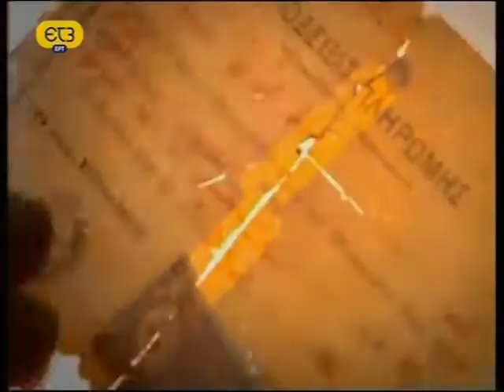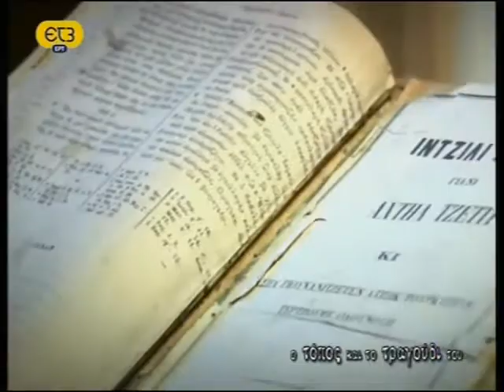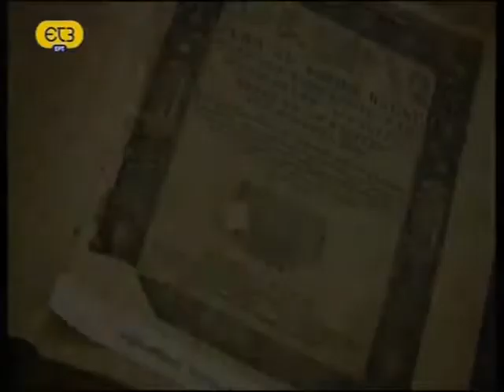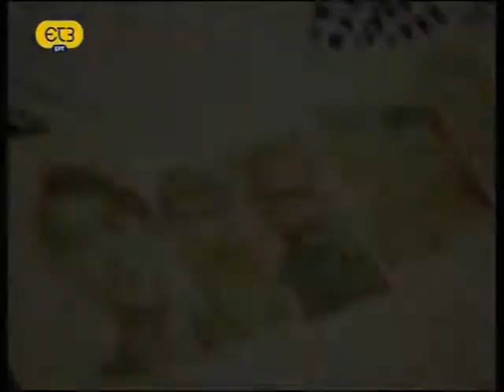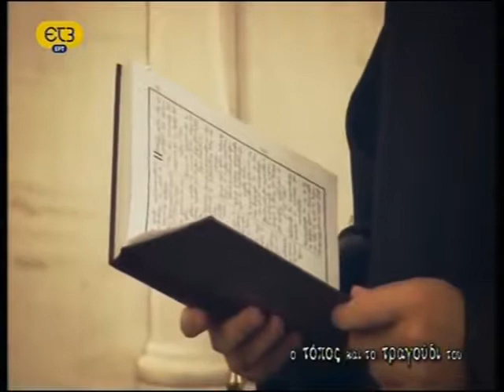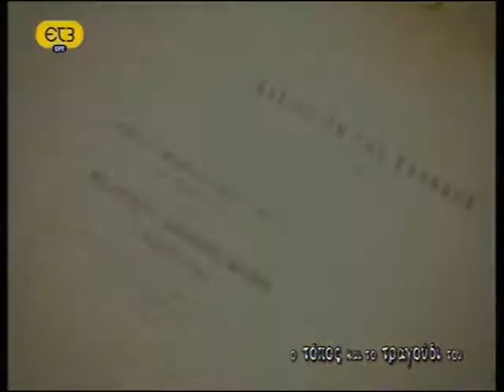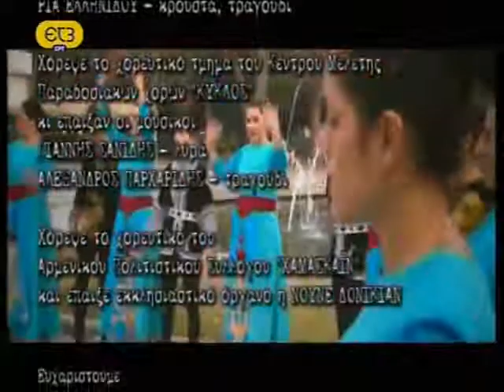Ο Τόπος και το Τραγούδι του Θεσσαλονίκη Παινεμένη Α'